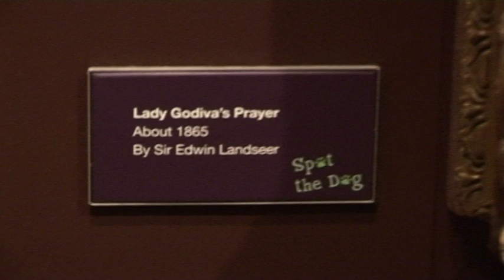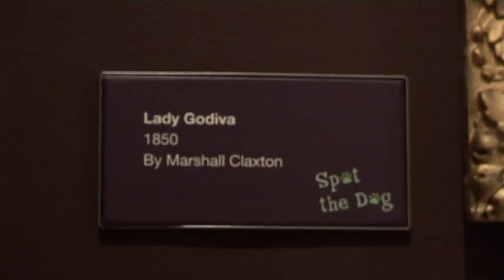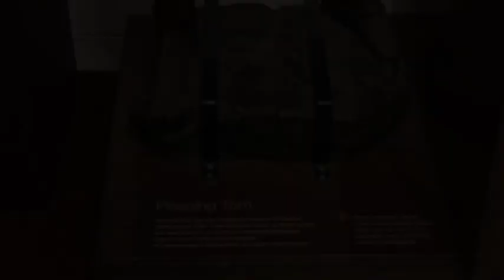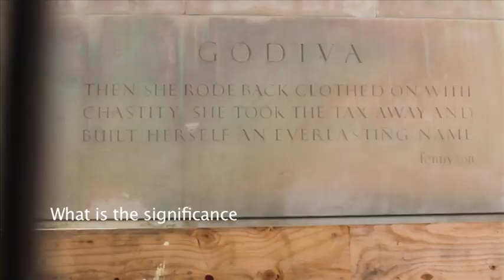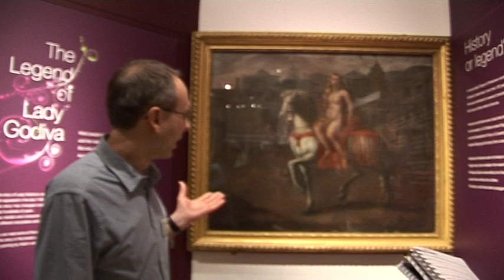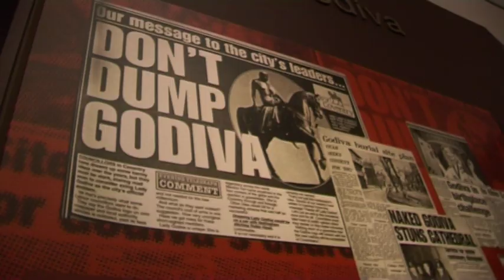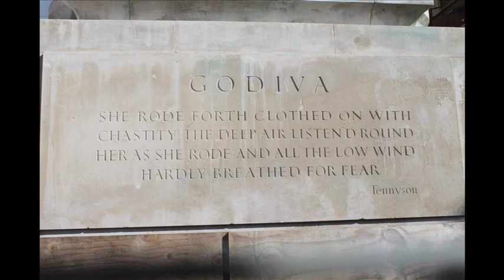The Legend of Godiva - A Documentary by Cherie Smith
A documentary showing the main story and the backstory to the legend that is, Godiva.

Directed by Cherie Smith
Edited by Samuel Edgar
Cinematography by Samuel Edgar
Additional support by Adam Ellix and Sean Maguire